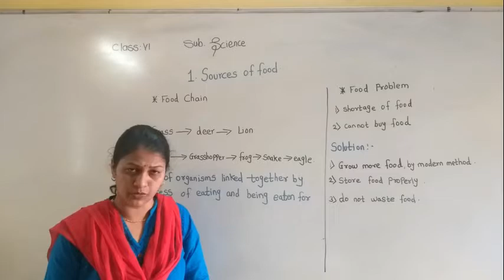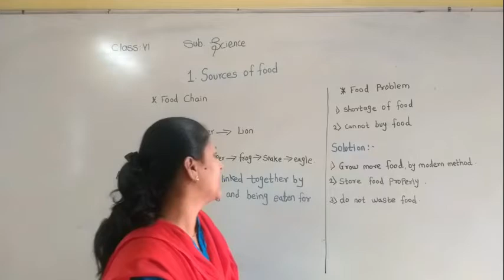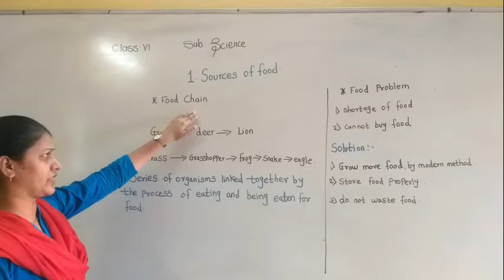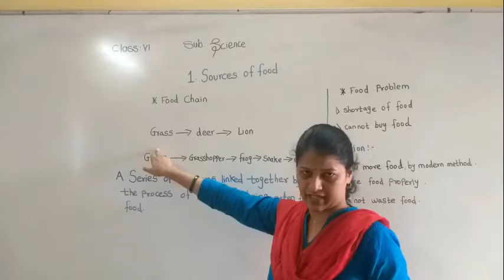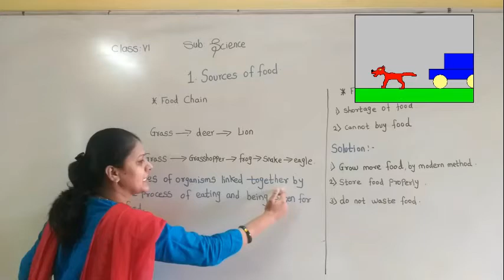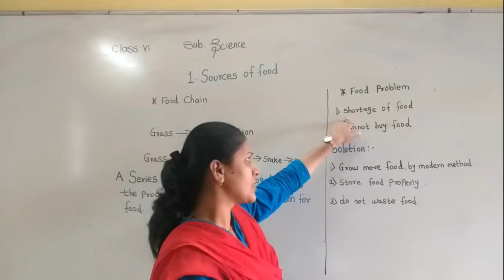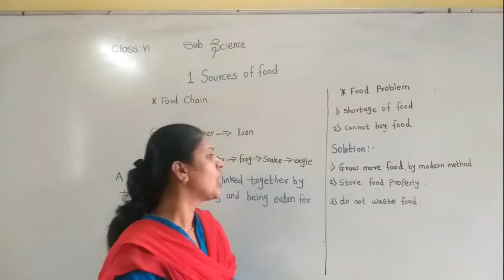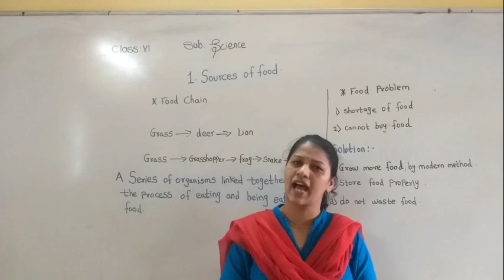Class VI sources of food part 4